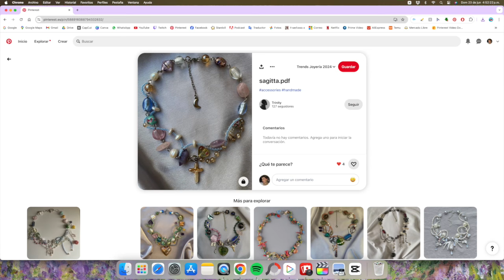DIY Collares en tendencia con ARCILLA y cuentas que pensábamos ya no íbamos a usar